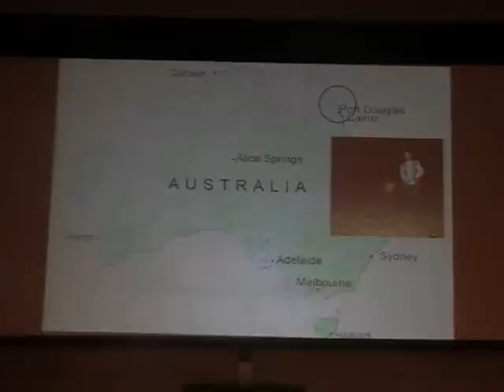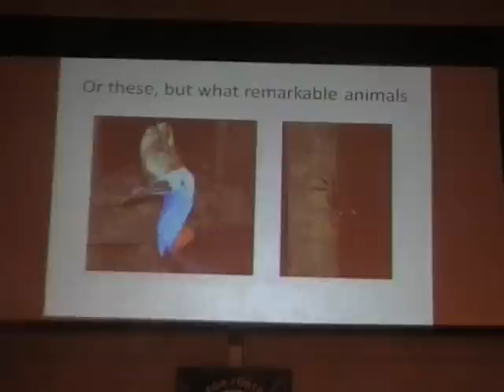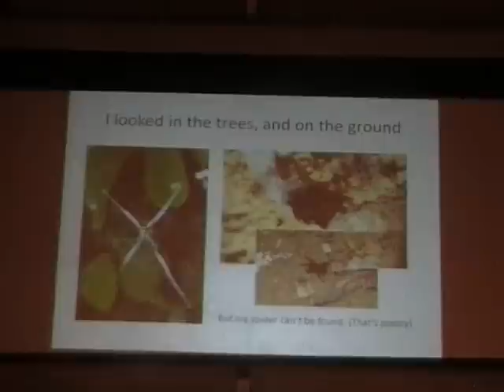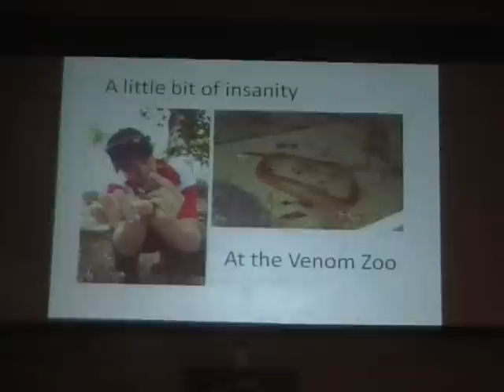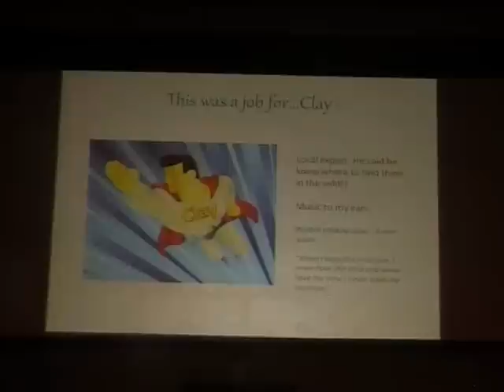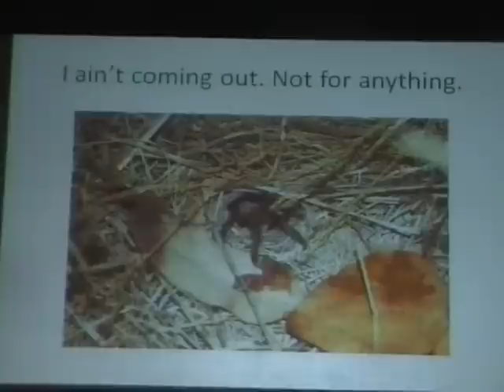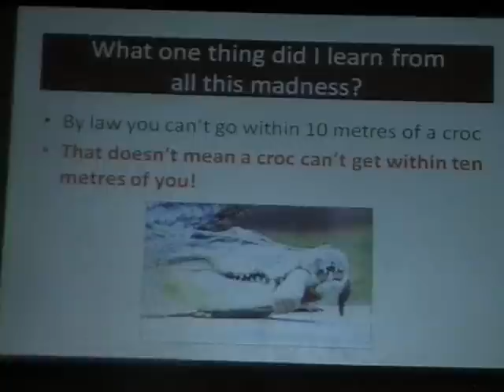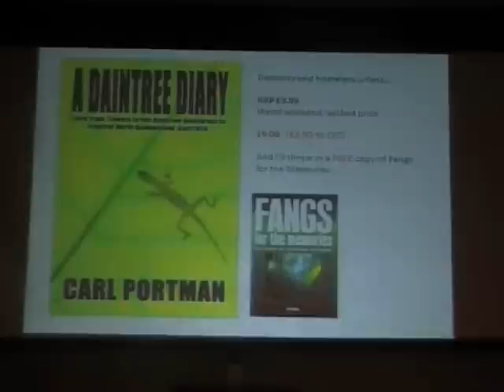WEIRD WEEKEND 2010: Carl Portman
The Weird Weekend is the largest yearly gathering of mystery animal investigators in the English-speaking world. Now in its eleventh year, the convention attracts speakers and visitors from all over the world, and showcases the findings of investigators into strange phenomena.

This year, Carl Portman tells the story of his expedition to northern Australia in search of spiders, and suggests that Jon should take up Holy Orders.